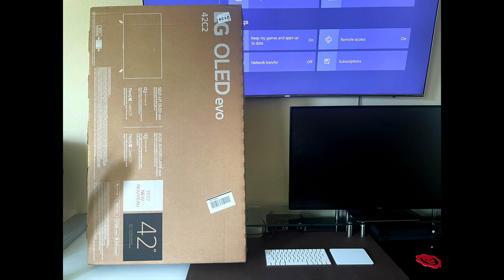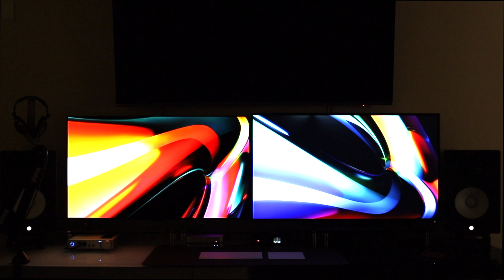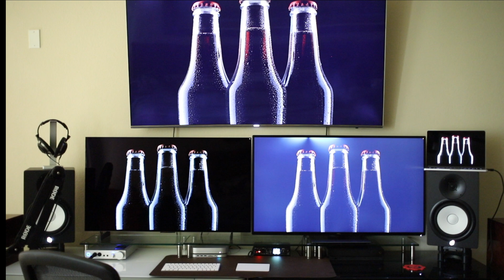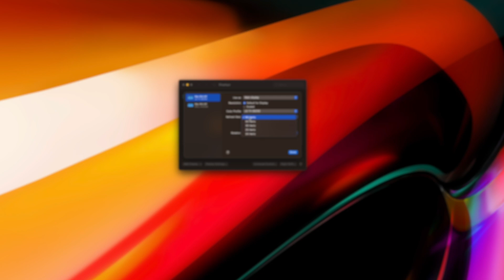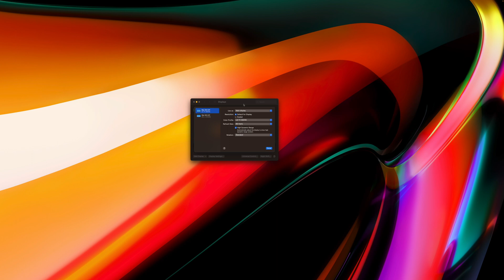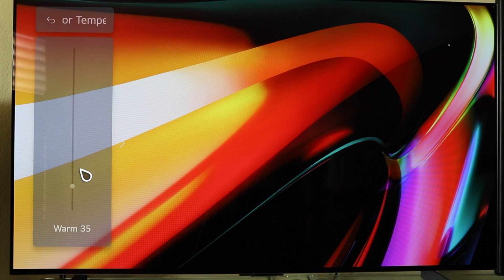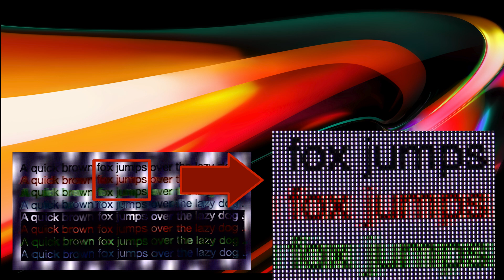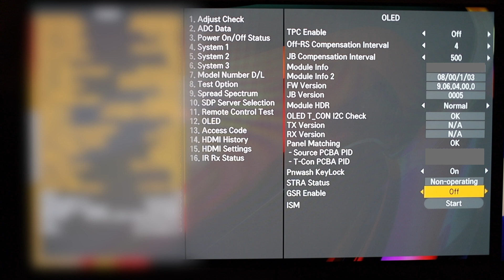LG C2 42 Inch OLED TV As Mac Monitor, Together With Dell Ultrasharp U4320Q